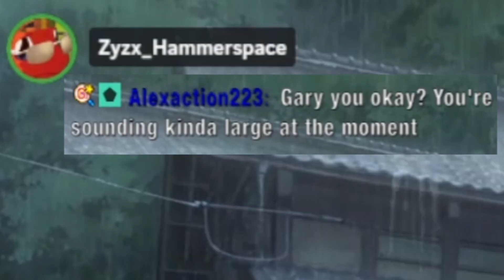CHAOS CLIPS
Collection of haha funnies on my Twitch channel!